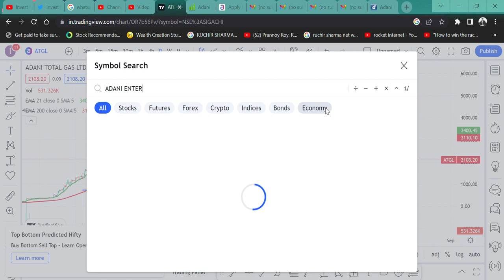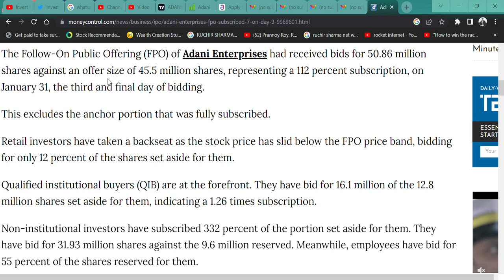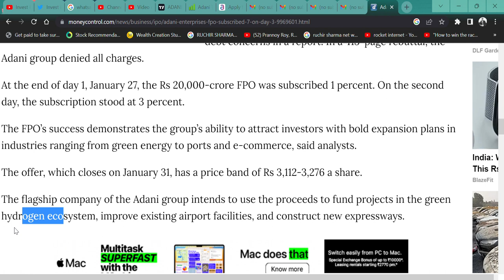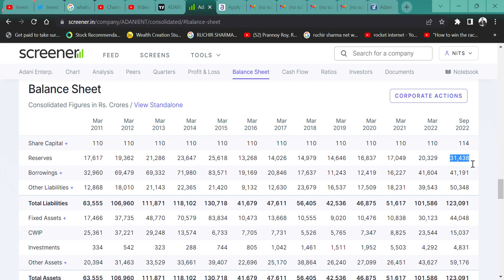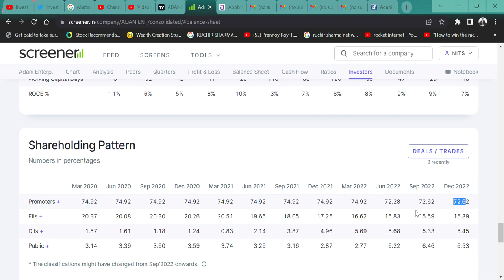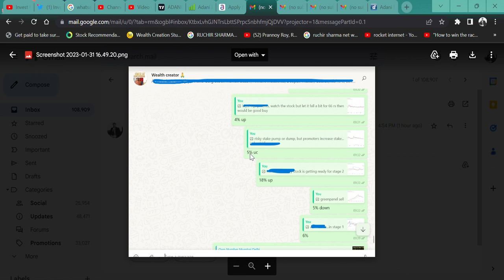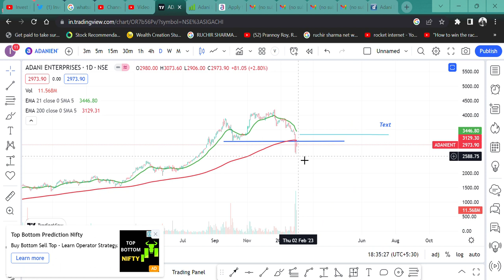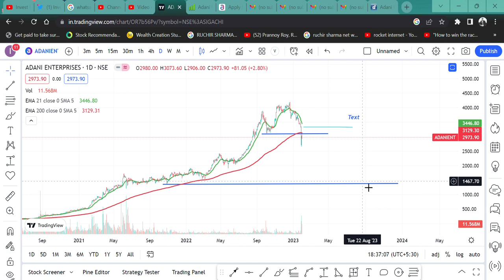ADANI ENTERPRISES SLAPS HARD HINDENBURG RESEARCH || ADANI ENTERPRISES STOCK NEWS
HI,

ADANI GROUP SLAPS HARD TO HINDENBURG RESEARCH. WATCH THE VIDEO TO KNOW MORE?

adani gas news,
ambuja share news,
acc share news,